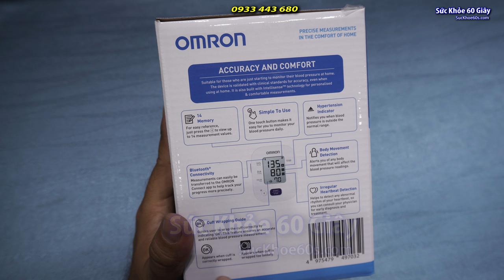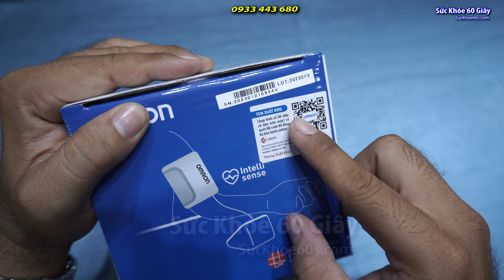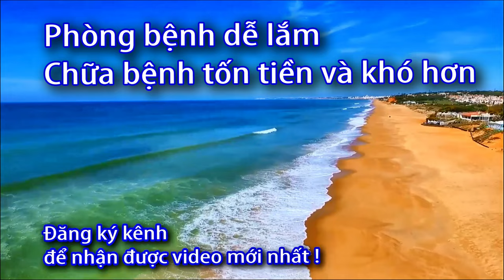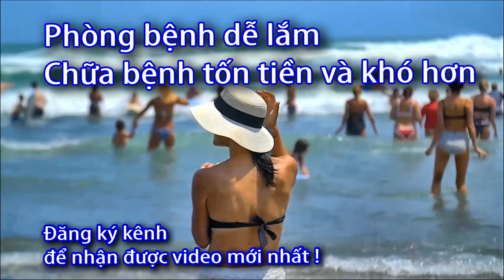Máy đo huyết áp Omron HEM 7142T1 - 0933443680 - Sức Khỏe 60S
Máy đo huyết áp Omron HEM-7142T1

ChatGPT
Máy đo huyết áp Omron HEM-7142T1 là một trong các sản phẩm của Omron trong dòng máy đo huyết áp tự động. Đây là một thiết bị đo huyết áp bắp tay, được thiết kế để cung cấp việc đo huyết áp và nhịp tim chính xác và thuận tiện cho người dùng tại nhà.

Dưới đây là một số tính năng chính của máy đo huyết áp Omron HEM-7142T1:

Đo huyết áp tự động: Máy đo huyết áp này được trang bị tính năng đo tự động, giúp đo huyết áp một cách nhanh chóng và đơn giản.

Màn hình hiển thị lớn: Thiết bị thường đi kèm với màn hình hiển thị rộng và dễ đọc, cho phép người dùng dễ dàng xem kết quả đo huyết áp và nhịp tim.

Bộ nhớ lưu trữ kết quả: Omron HEM-7142T1 thường có khả năng lưu trữ các kết quả đo trước đó, giúp người dùng theo dõi sự thay đổi của huyết áp theo thời gian và cung cấp dữ liệu để theo dõi sức khỏe.

Nhận biết nhịp tim bất thường: Một số mẫu máy có khả năng phát hiện và cảnh báo người dùng về nhịp tim bất thường hoặc không đều.

Bơm tự động và điều chỉnh áp suất: Máy thường có bơm tự động và khả năng điều chỉnh áp suất để đo huyết áp một cách chính xác và thoải mái.

Thiết kế tiện lợi: Omron HEM-7142T1 thường có thiết kế nhỏ gọn, dễ sử dụng và thuận tiện cho việc đo huyết áp hàng ngày.

Như vậy, máy đo huyết áp Omron HEM-7142T1 là một sản phẩm chất lượng và phù hợp cho người dùng gia đình và sử dụng cá nhân. Tuy nhiên, hãy luôn kiểm tra thông tin chi tiết và cập nhật nhất từ trang web chính thức của Omron hoặc từ các nhà cung cấp đáng tin cậy khác trước khi mua sản phẩm này.